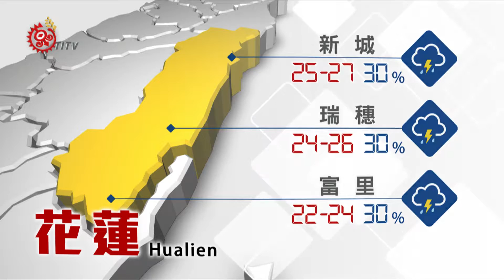山海氣象 2016-06-11 TITV 原視新聞